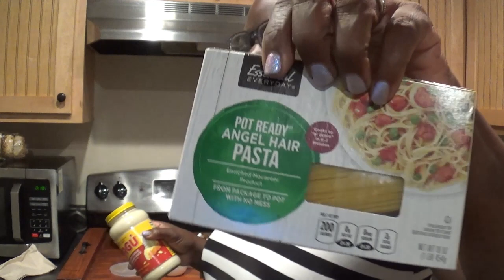Widow Diaries... VLOG